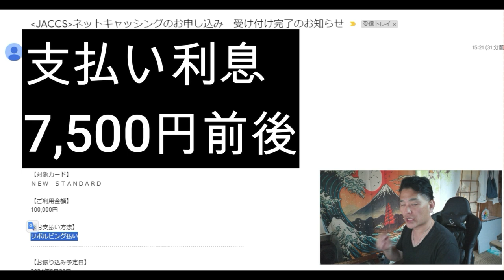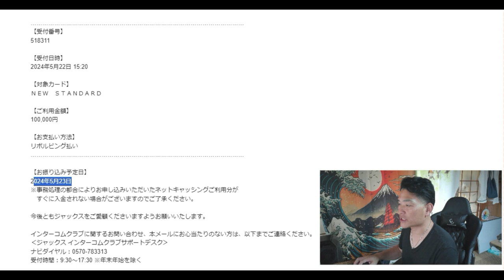【ポイ活】10万円借りると「20,000円粗利見込み」